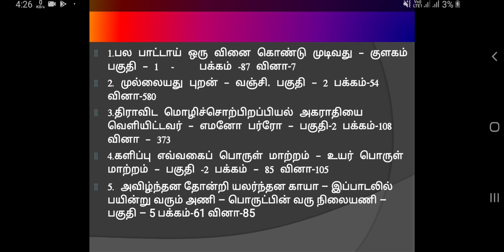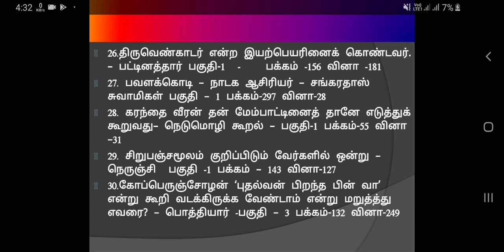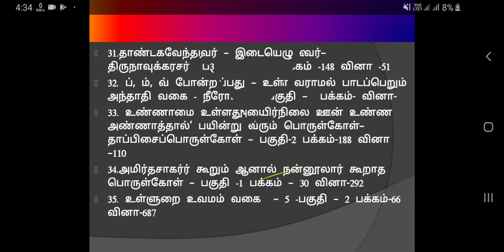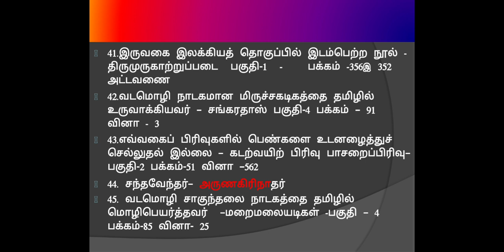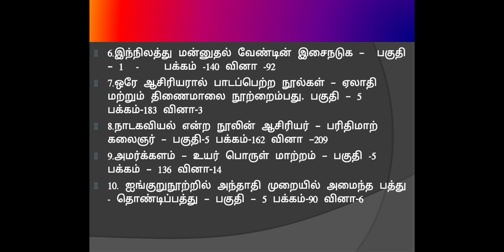தமிழ்ச்சோலை நூல்களில் இருந்து PG TRB - 2019 தேர்வில் கேட்கப்பட்ட நேரடி வினாக்கள் |5 Books|Tamilsolai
➒➒➍➌➎ ➒➒➋➒➒.

✤ தமிழ்ச்சோலையின் தனிச்சிறப்புகள் ✤

               9⃣9⃣4⃣3⃣5⃣ 9⃣9⃣2⃣9⃣9⃣.

PG TRB UG TRB நேரடி மற்றும் ஆன்லைன் வகுப்புகள் தொடக்கம்
pgtrb 2020
pg trb 2020
pg trb Tamil 2020
PG TRB 2020
Next pg trb notification
Next pg trb exam when announced
pg TRB exam when announced in 2020
PG TRB exam 2020
when notification of Pg trb exam 2020
UG TRB CLASS COACHING
UG TRB TAMIL
Ugtrb tamil
UG TRB TAMIL
Ug TRB Tamil
Ug trb tamil
ug trb tamil
ug trb
UGTRB TAMIL
CM CELL REPLY
Cmcell reply
Cm cell Reply
Cm cell
CM CELL
Ug trb live class
Ug trb online class
Ug trb notification 2019 Cm cell Reply
Ug trb tamil coming soon
Ug trb tamil notification 2019 CM cell Reply
Trb tet passed candidates
Ug trb when announced by trb
Ug trb எப்போது வரும்?
Ug trb official notification
Pg trb 2019 selected candidates
Tamilsolai candidates
Achievement of Pg trb 2019 Tamil
Tamilsolai achievements
Ug trb 2019 notification
Ug trb notification
2019 ug trb notification
Tamilsolai online test
Tamilsolai academy
Tamilsolai online class
Tamilsolai trb class starting
Tamilsolai UG-TRB classes starting
Tamilsolai ug TRB
Tamilsolai Pg TRB class
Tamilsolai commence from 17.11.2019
Tamilsolai
tamilsolai
Tamil solai
Tamil Solai
தமிழ்ச் சோலை
தமிழ்ச்சோலை
தமிழ்ச்சோலை Academy
Tamilsolai Academy
Tamilsolai 5 books
Tamilsolai materials
Tamilsolai trb materials
Tamilsolai PG TRB Books Materials